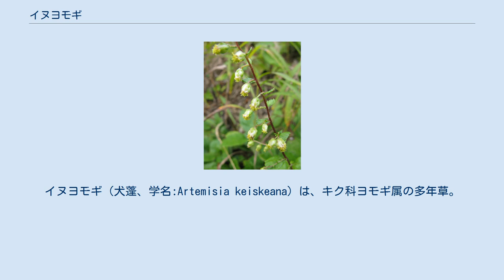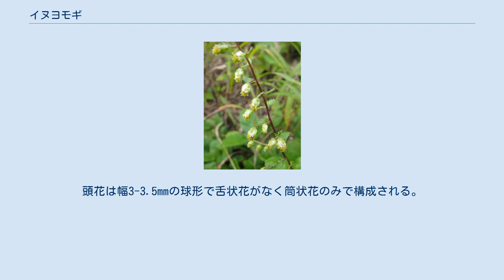イヌヨモギ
イヌヨモギ（犬蓬、学名:Artemisia keiskeana）は、キク科ヨモギ属の多年草。
 地下茎は長く伸びない。
茎は叢生（そうせい）し、花をつけないで先にロゼット状に葉をつける短茎と、花をつける長い花茎がある。
 ロゼットの葉は広いさじ形で、長さ3-10cm、幅1.5-4cmになり、葉の先端は円頭、基部はくさび状になり葉柄に翼がある。
葉の表面には微毛があって緑色、裏面には絹毛があって淡緑色になり、腺点があり、縁には大きな鈍鋸歯がある。
一方、花茎は高さ30-80cmになり、葉は互生する。
茎の中部につく葉はさじ形または倒卵形で長さ4.5-8.5cm、縁には大きな鋸歯がつき、裏面には綿毛が密生し白色を帯びる。
花時には花茎の下部の葉は枯れる。
頭花は花茎に総状円錐花序に多数下向きにつける。
頭花は幅3-3.5mmの球形で舌状花がなく筒状花のみで構成される。
総苞片は3-4列、外片は長さ1mmと短く、中片と内片の縁は透明膜質になる。
果実は無毛の痩果になり、狭倒卵形でやや扁平で長さは2mmになる。
 温帯から暖帯に分布する。
日本では、北海道、本州、四国、九州に分布し、やや乾いた丘陵に生育する。
アジアでは、朝鮮、中国に分布する。